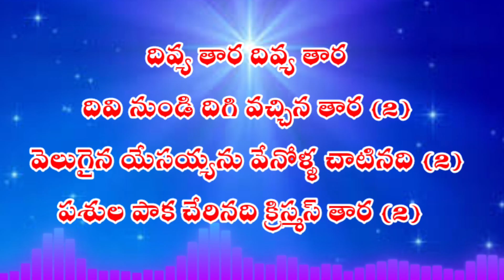దివ్య తారా whatsapp status